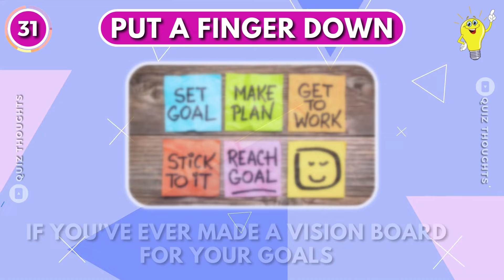Put A Finger Down GIRLY Edition 👱🏽‍♀️🌸👩🏽‍🦰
💅💕 Get Ready to Play "Put a Finger Down: Girly Edition"! 💁‍♀️🌸

Ladies, it's time to gather 'round for a fun and fabulous game just for us! 💅✨ In "Put a Finger Down: Girly Edition," we'll be serving up a series of relatable statements and challenges, and it's up to you to put a finger down for each one that applies to you. Get ready to bond over shared experiences and have a blast with your fellow queens!

🚀 How It Works:

Watch as a series of girly statements and scenarios appear on screen.
If the statement applies to you, put a finger down.
See how many fingers you have left at the end and compare with your friends!

🎀 Why You Should Play:

Celebrate all things girly with a game tailor-made for you.
Share laughs and create connections with your friends as you discover common experiences.
Enjoy a lighthearted and entertaining activity that's perfect for a girls' night in or a virtual hangout.

Get ready to giggle, gossip, and bond with your besties in "Put a Finger Down: Girly Edition"! 💁‍♀️💖 putafingerdown girlyedition quizthoughts 🌟